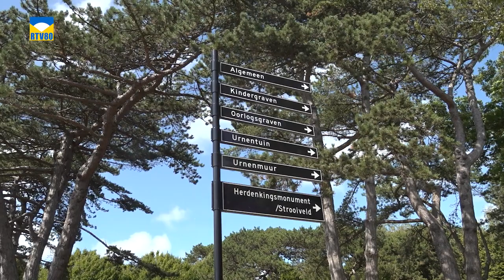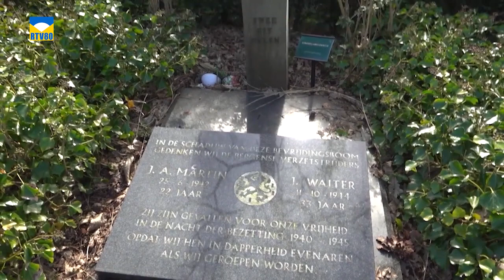Afscheid van begraafplaatsbeheerder Arjan Kos uit Bergen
Arjan Kos uit Bergen nam op 12 juli 2023 afscheid als beheerder van de begraafplaatsen van Bergen, Schoorl en Egmond aan Zee. Tijdens een afscheidsreceptie op de begraafplaats aan de Kerkedijk in Bergen praat hij over zijn werk met RTV80 verslaggeefster Arlette van de Kemp.

"Mijn opa en vader werkten hier vroeger ook. Het kerkhof was als kind mijn speelterrein: ik woonde toen in het beheerdersgebouw bij de begraafplaats, een huis dat overigens nu niet meer bestaat. Ik ben gevraagd hier te komen werken. Eigenlijk wilde ik automonteur worden, maar heb voor dít werk gekozen. Dat heb dat altijd met plezier gedaan", vertelt hij.

"Dit is zo'n mooie plek om te werken, de rust. En het is dankbaar werk om mensen een plekje te geven op de begraafplaats. Je wordt als beheerder gewaardeerd als een uitvaart goed is verlopen. Als de familie tevreden is, dan zijn wij dat ook."

Grasmaaien, schoffelen, harken, licht administratieve werkzaamheden. Uitzoeken of iets een bestaand graf is of juist nieuw. Een familie een plek voor een graf laten uitzoeken en het graf maken op de dag van de uitvaart, waarna we het ook weer sluiten. Dat zijn volgens Kos "zo'n beetje" de werkzaamheden van een begraafplaatsbeheerder.

Op de vraag of er ook bekende Nederlanders in Bergen zijn begraven, antwoordt de Bergenaar bevestigend. "Wij noemen ze ... . Dit zijn bijvoorbeeld de kunstenaars Charlie Toorop en Lucebert. Verder ligt schrijver Joost Zwagerman er begraven. Dat hier zijn uitvaart plaatsvond, mocht destijds niemand weten."

Bijzonder is ook dat een deel van de begraafplaats in Bergen is ingeruimd voor 252 militairen die in de Tweede Wereldoorlog sneuvelden (Brits Ereveld). Het betreft één Tsjech, negen Polen, Canadese Nieuwzeelanders en Engelsen.